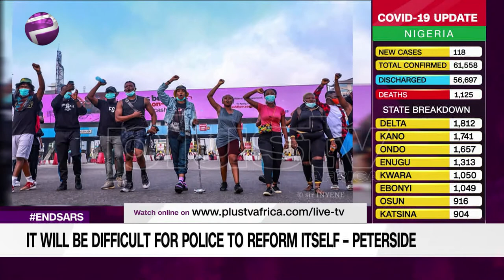ENDSARS Protest: It Will Be Difficult For Police To Reform Itself – Peterside (NEWS | NIGERIA)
ENDSARS Protest: It Will Be Difficult For Police To Reform Itself – Peterside